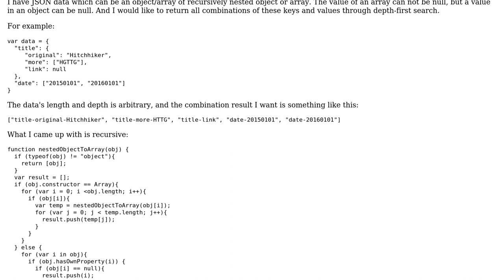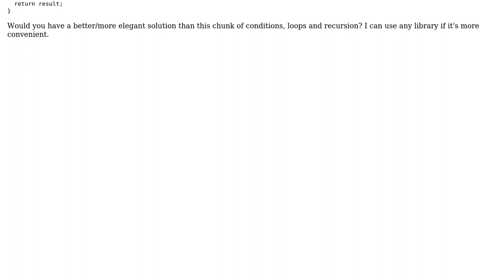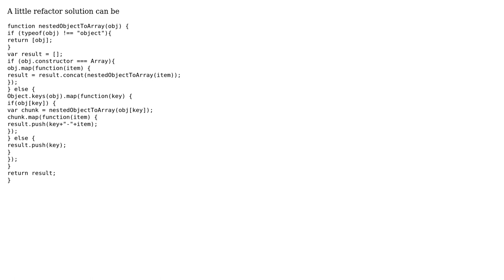Code Review: Get all combination of a nested object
With thanks & praise to God, and with thanks to the many people who have made this project possible! | Content (except music & images) licensed under CC BY-SA | Music | Images & others | With thanks to user Mike Lee user Jamal user Borja Tur and the Stack Exchange Network Trademarks are property of their respective owners. You are responsible for your own actions.